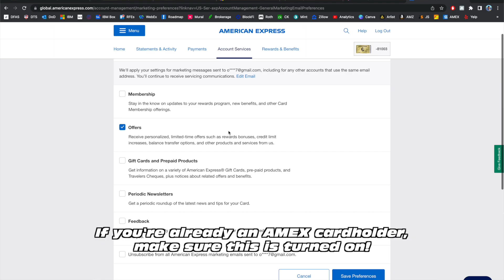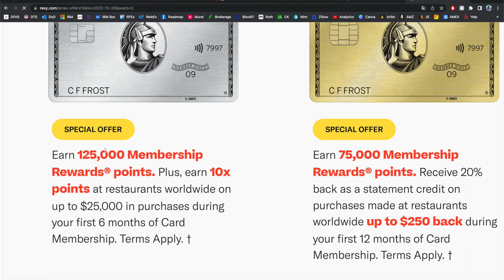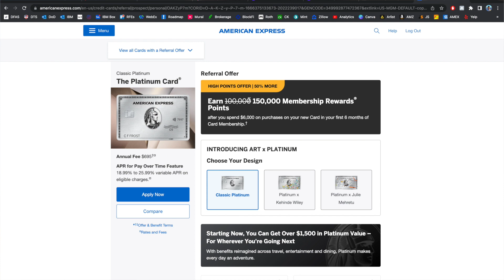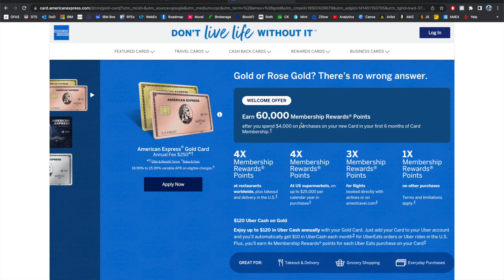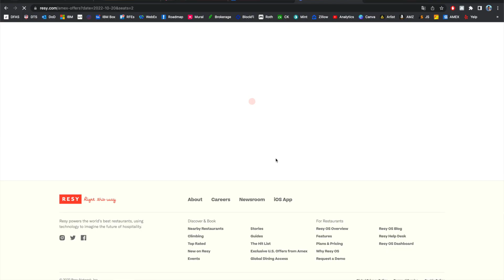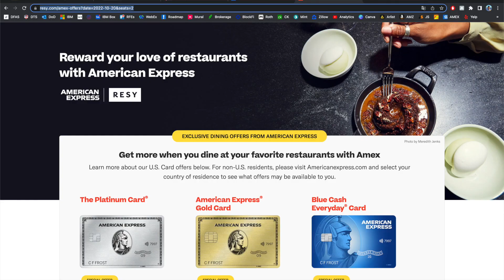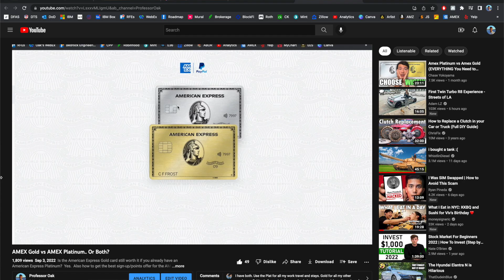Best Sign Up Offer Bonuses for AMEX Platinum + AMEX Gold (and How to Access Them)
Just wanted to share the best welcome bonuses for the most popular American Express cards right now, and links below to access them.  These are always changing, so they may go up or down in the future.